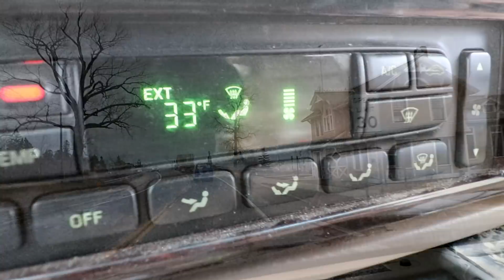Lake Superior. High Winds. Big Waves. Minnesota snowstorm blowing in.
A big springtime snowstorm is blowing in and Lake Superior seems angry. Big winds and big waves. There is a LOT of wind noise with this video so when the waves start you might want to turn down the volume.